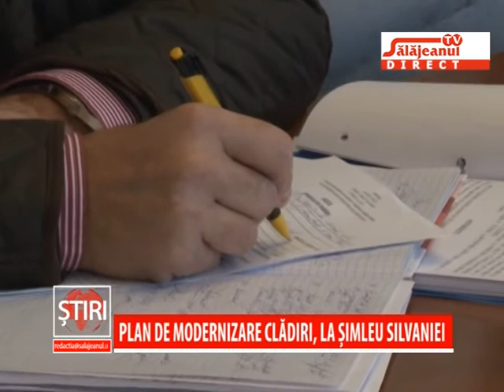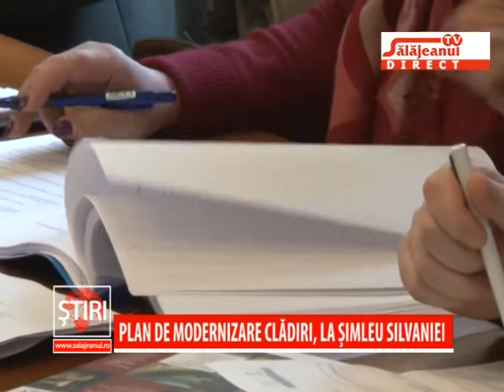PLAN DE MODERNIZARE CLADIRI, LA SIMLEU SILVANIEI